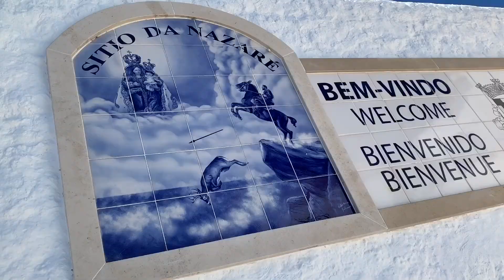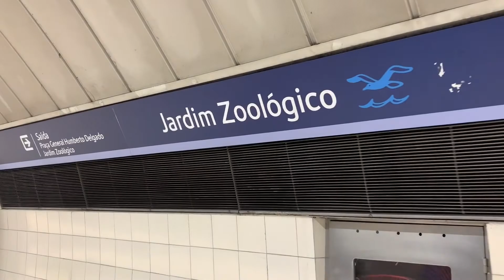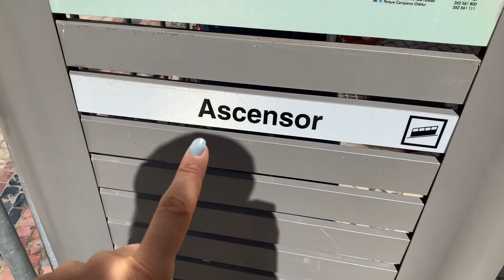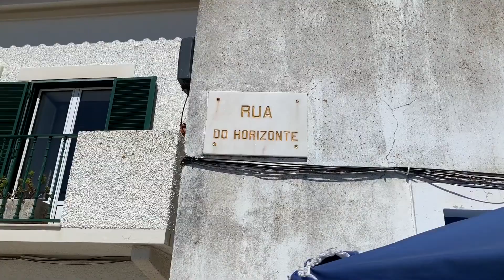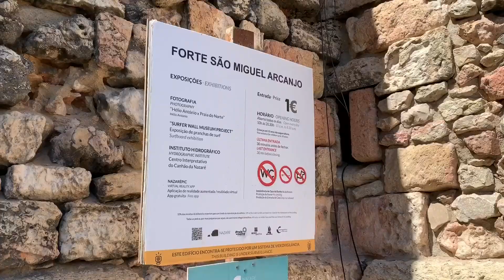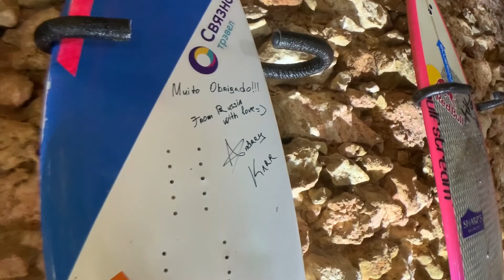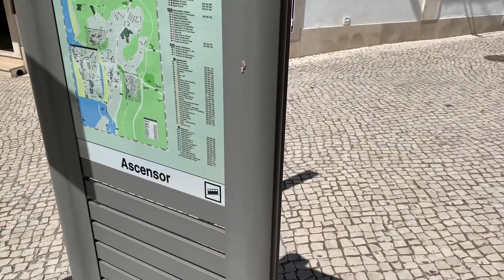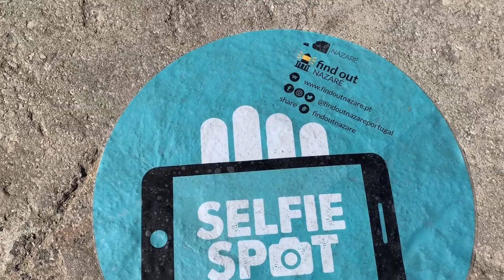Nazaré Vlog 🇵🇹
Last Sunday we visited the lovely town of Nazaré  🇵🇹
One of my favourite spots in Portugal so far.. known for being the place where you can find the biggest waves in the world!
Cool beach, you can walk up to the highest spot and visit the fortress, lighthouse, have a great view of the ocean and, if you get there in the right months of the year, the waves 🌊
With love,
TOG 💙